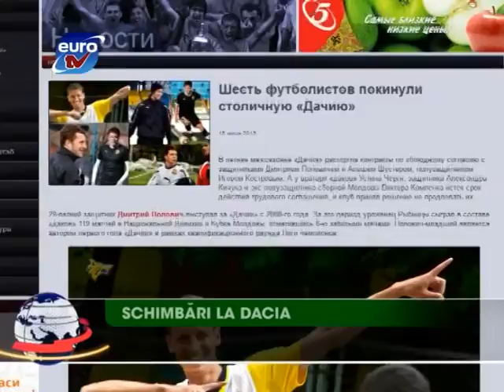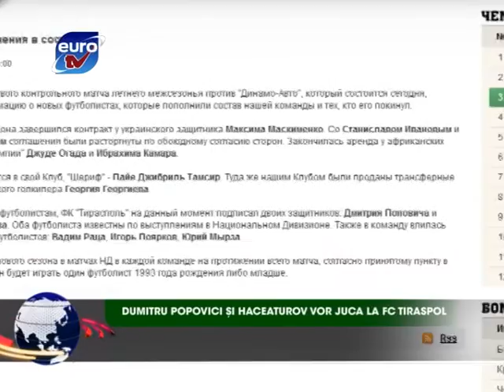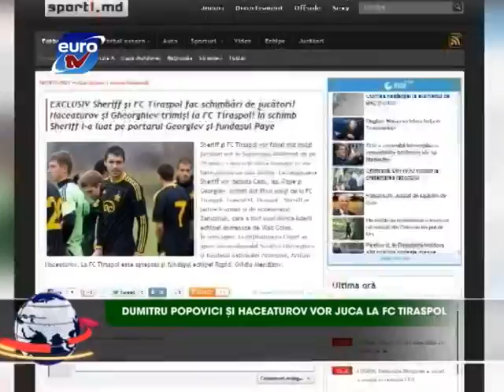Sport Euro TV 19.06.13 / Dacia Ovseannicov Negrescu Orbu Cociuc Popovici FC Tiraspol Haceaturov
Schimbari la Dacia
Dumitru Popovici si Haceaturov vor juca la FC Tiraspol